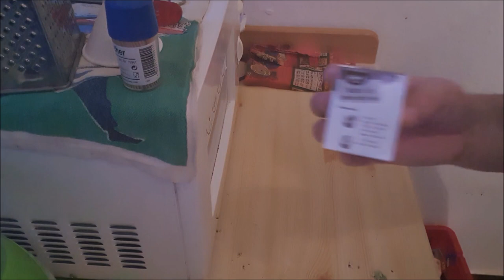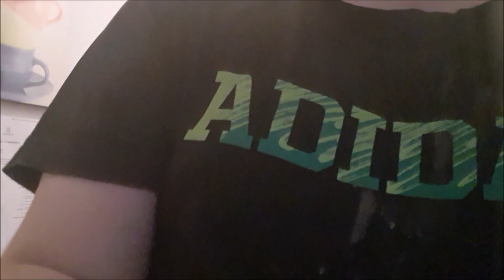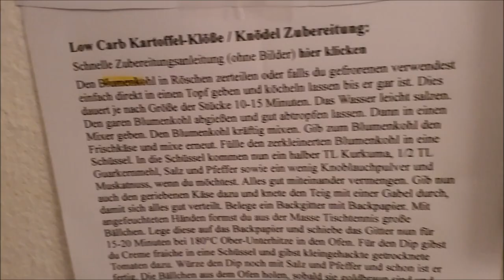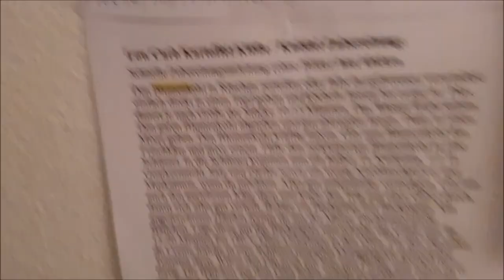Schweine Schnitzel mit Keto Knödel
Videos von DasBastian

Mein Mikro

Mein Headset

Die Amazon-Links hängen mit dem Partnerprogramm von Amazon zusammen. Sie dienen dem potenziellen Käufer als Orientierung und verweisen explizit auf bestimmte Produkte. Sofern diese Links genutzt werden, kann im Falle einer Kaufentscheidung eine Provision ausgeschüttet werden! Das kostet euch nicht mehr ihr unterstütz mich einfach damit!

Addet mich bei Steam (wenn ihr wollt) :DASBASTIANLP